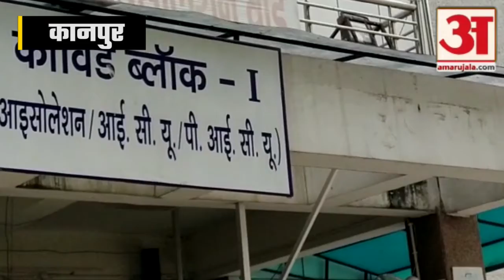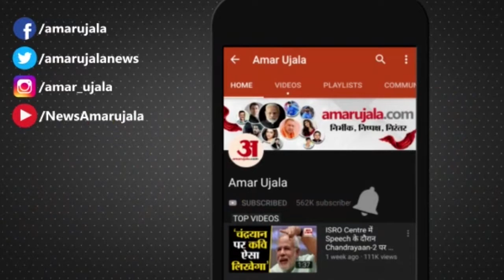Corona or Omicron Variant Case Kanpur | ब्रिटेन से लौटे 650 यात्री में से 1 महिला कोरोना पॉजिटिव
Kanpur में Omicron की दस्तक के साथ ही स्वास्थ्य विभाग ने सतर्कता बरतनी शुरू कर दी है। सार्वजनिक स्थानों में मास्क लगाने और Social Distancing के प्रावधानों का पालन कराने में सख्ती बरती जाएगी। बताया जा रहा है कि डेल्टा और डेल्टा प्लस की तुलना में Omicron Variant कई गुना तेजी से संक्रमण फैलाता है।